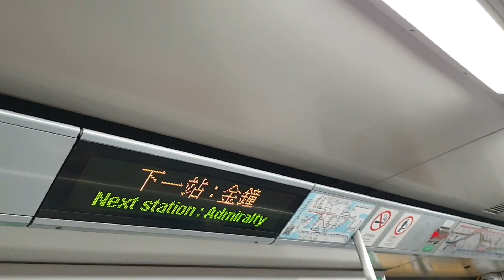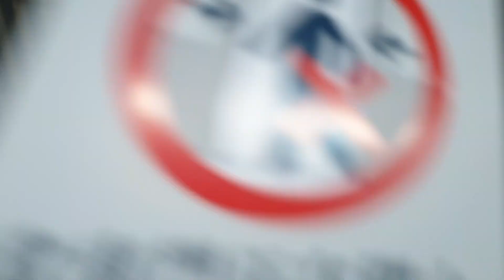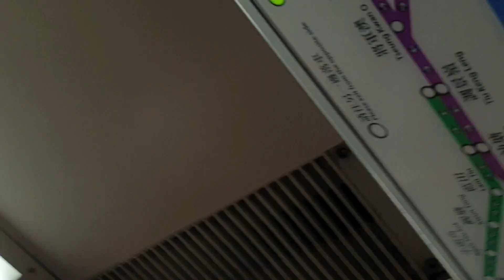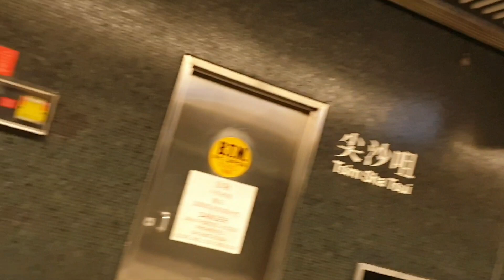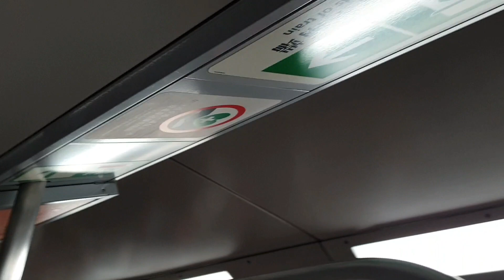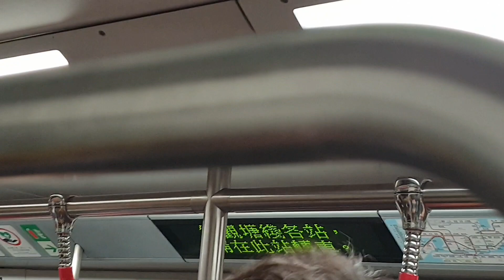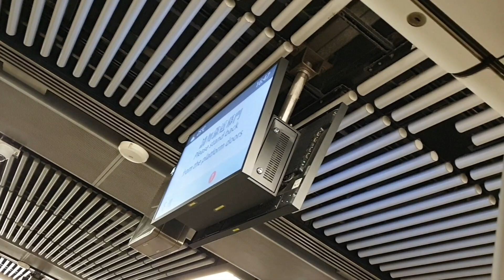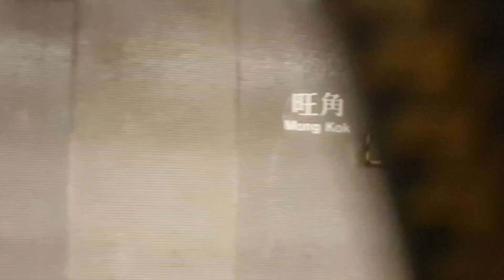(舊地重遊@TWL) MTR TWL M-Train A174/A163 (D756) CEN → MOK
CEN → MOK
PS:呢抽車已喺29/5/2023改為ISL車